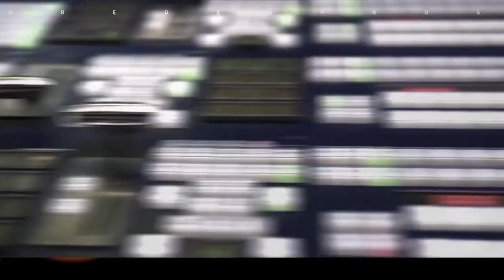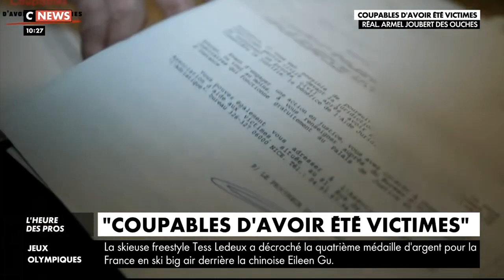INNOCENTS COUPABLES d'être des VICTIMES ! Aide Sociale à l'Enfance ????La PIEUVRE PEDO INTOUCHABLE !